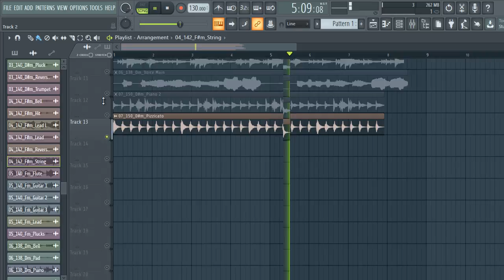[FREE] SAMPLE PACK / LOOP KIT (+39 Royalty Free) Samples for Drill,Hip-Hop and Trap | vol:101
[FREE] SAMPLE PACK / LOOP KIT  (+14 Royalty Free) Samples for Drill,Hip-Hop and Trap | vol:100, melody loops, free melody loop kit, samples,pack

Emotional Sample pack
Rnb sample pack
bell sample pack
dark flute sample pack
cubeatz
torylanez
tory lanez
cu beatz
flute sample pack
flute runs sample pack
ethnic flute sample 2021
2021 flute sample pack
free free for profit
ethnic loopssample pack high quality 2021
how to flip melodies 2021
solo violin loop kit
insane dark loop kit
how to make dark loops
crazy dark loop kit
dark loop kit free for profit
loop kit freeroyalty
free loop kit
wheezycubeatz loop kit
royalty free 2021
cubeatz sample pack 2021
2021 dark loop kit
royalty free
dark loop kit
nav loop kit
gunna loop kit
emergency tsunami loop kit
violin samplesethnic
rap
blood on my jeans
ethnic cubeatz samples
ethnic violinbalkan samples
ethnic balkan sample pack
balkan violin sample pack
gypsy romantic violin sample pack
ethnic loop kit 2021
free ethnic loop kit
free dark loop kit
dark southside loop kit
2021 freefree dark loop
kitdark loop kit
free for profit
royalty free dark ethnic sample pack
cubeatz loop kit
freedark pvlace loop kit
dark bell sample pack free
premium sample pack
violin sample pack
dark violin ethnic loop kit
free royalty free loop kit
rap 2021samples
samples freesamples
musicfree samples
free sample packsfree sample packs for fl studio
free sample packs redditfree sample packs 2018
free loop kit loop kit sample kit
free sample kit 2021
free rnb sample pack 2021
free rnb loop kit 2021 drake loop kit 2021
2021gunna loop pack 2021
gunna sample kit 2021